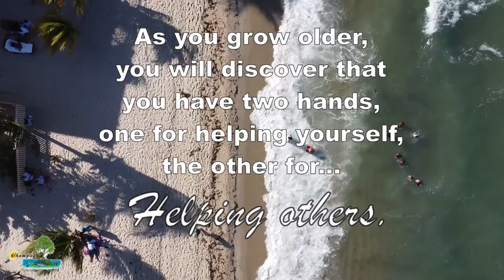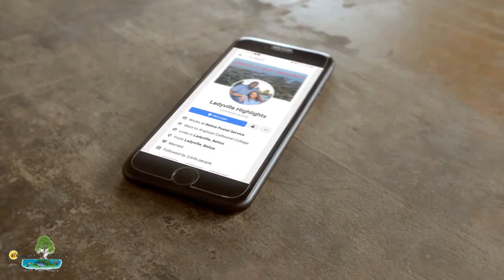Belize - A grateful Belizean says thank you to kind Belizean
To the thinkers, creators, founders, and doers of Ladyville Highlights, Fiona and Albert. We’ve gotten the opportunity to witness how you both are developing and catering for the less privilege within our Belizean communities. Some videos brought tears, comfort, and even laughter. After watching the tremendous impact you’ve displayed by putting other people’s needs ahead of yours within the community, we have been uphauled (not sure about this word).

First off, thank you for being the boots on the ground. We humbly want to take this opportunity to extend the gratitude of your work. Your efforts may seem simple. But in today’s world it almost seems like starting something so small, a Facebook Page, may not have a mass impact. However, you have demonstrated and defy the odds. There is one thing that stood out to us the most; you did not create a traditional Facebook page. A page that just get likes and followers.

Many of us want to change our community and blame others for our lack of success. However, we have seen that you are both hard workers at your daily jobs, at home, and in your communities. Not to mention how you selflessly make deliveries using the only resources you have; a motorbike. For all your trust and determination, we will like you to join us at Champagne Island. And we hope this will allow you to have an opportunity to think outside your daily elements. Here you will be able to take a step back in time and relax.
Thank you for all your sacrifices for humanity. and may God bless you.

So enjoy!!!